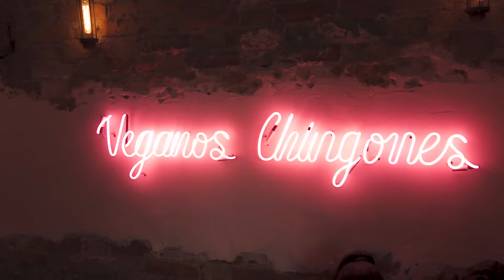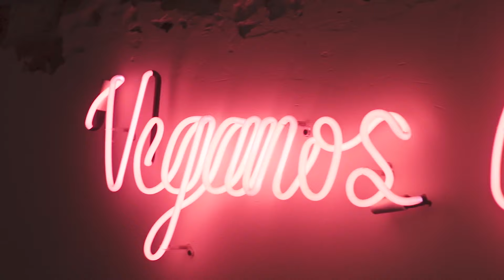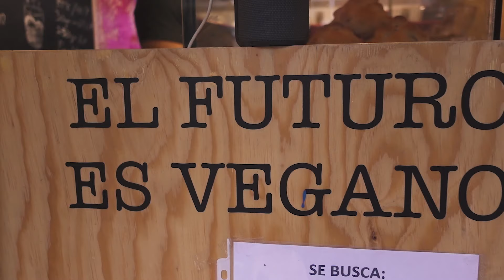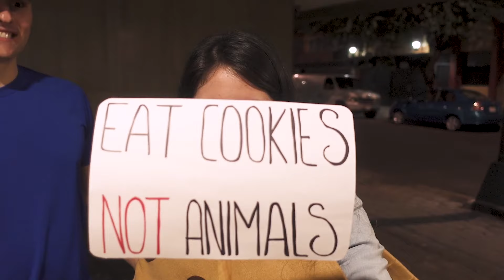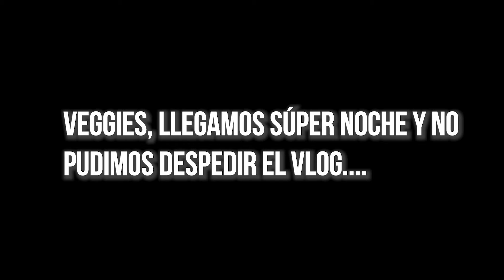UN DÍA LLENO DE COMIDA DELICIOSA Y AMIGXS VEGANXS VLOG ROASTING VEGGIES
¡Hola Veggies!

Hoy los llevamos nuevamente con nosotros a la Ciudad de México a comer delicioso y a conocer lugares nuevos.
Además asistimos a un brunch en celebración del dia internacional del veganismo organizado por Suspiros de la Tierra. Fue una experiencia muy agradable que nos hizo reflexionar sobre la importancia de seguir alzando la voz en representación de aquellos que no pueden.

También les dejamos los instagram de los lugares que visitamos por si quieren ir:

Veggies, escribimos mal el Instagram de Itzel en el video así que se los dejamos por aquí :D
Feliz cumple Itz!

MUSICA DEL VIDEO:

Ikson - Sunny
Ikson - Spring
Ikson - Coastline

Ehrling - Mood

Joakim Karud -  Canals - Palm Trees